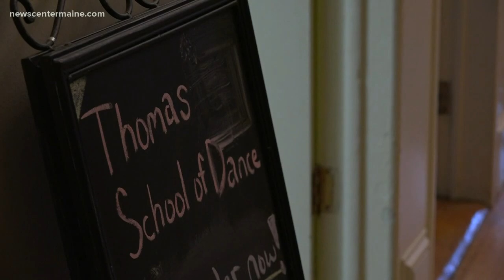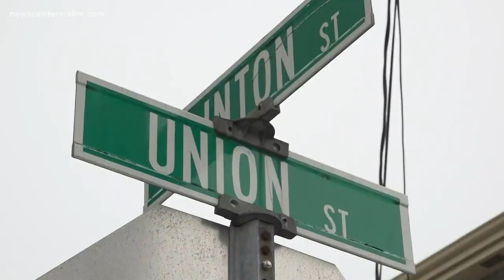Renowned Bangor dance studio moves into historic church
The Thomas School of Dance in Bangor has been around for more than 90 years -- and now, it's housed at a historic church on Union Street.